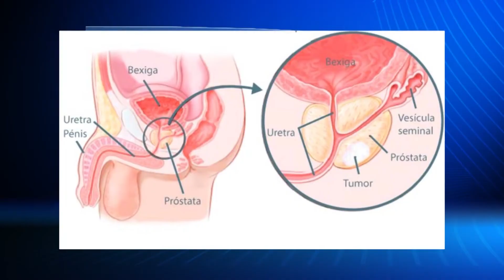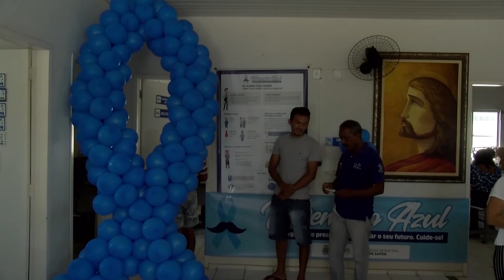Câncer de próstata: Veja como se prevenir